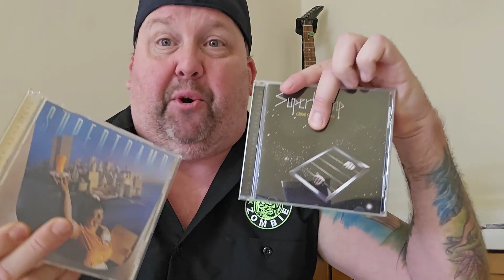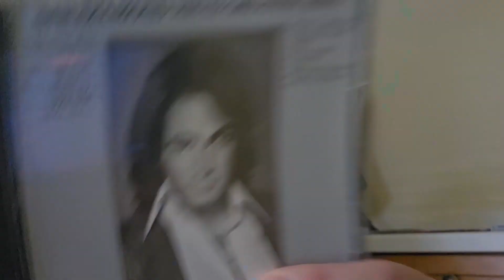The last supper...a shallow dive into box pooping